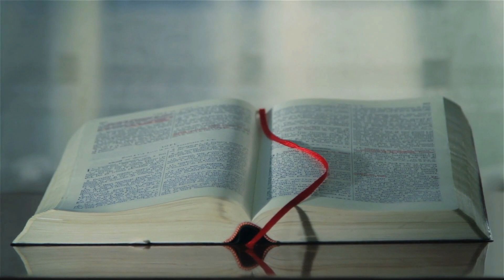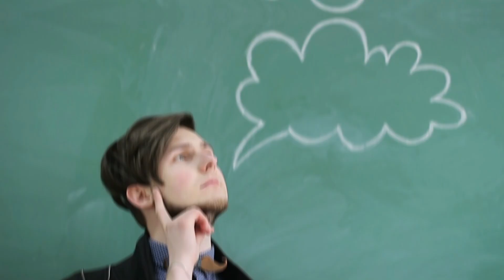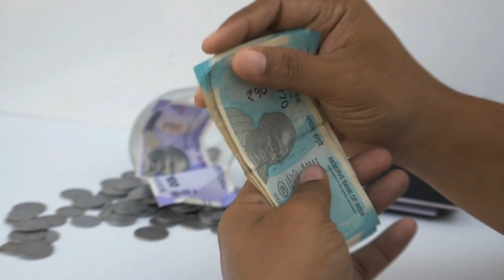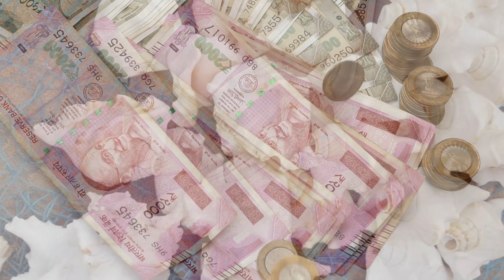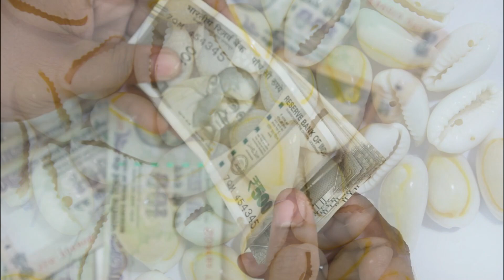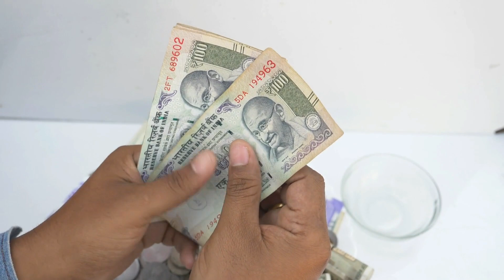नवरात्रि में घर ले आए इन 4 मे से कोई भी 1 चीज पूरे साल जमकर आएगा पैसा | Navratri 2023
चैत्र नवरात्र में घर ले आए इन 4 मे से कोई भी 1 चीज पूरे साल जमकर आएगा पैसा | Navratri 2023
नवरात्रि में भूलसे भी ना करे ये 10 काम माँ दुर्गा क्रोधित हो जाएगी | Navaratri 2023 | Vastu Shastra
Chaitra Navratri 2023 Date Time | Durga Puja चैत्र नवरात्रि 2023 कलश स्थापना सही तारीख,  वास्तु शास्त्र Vastu Shastra,  Jyotish Shastra| Chanakya Neeti Motivational | Chanakya Niti full in hindi | Motivational Video | Roshan Zindagi